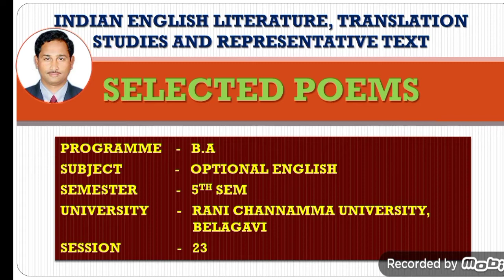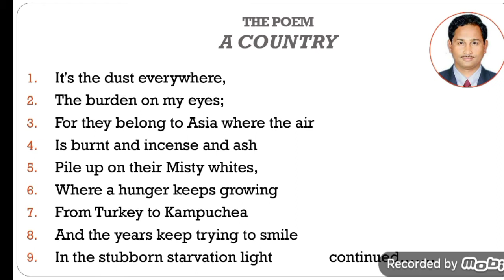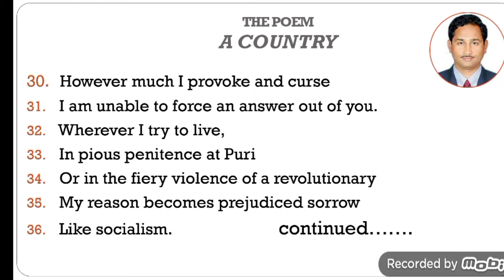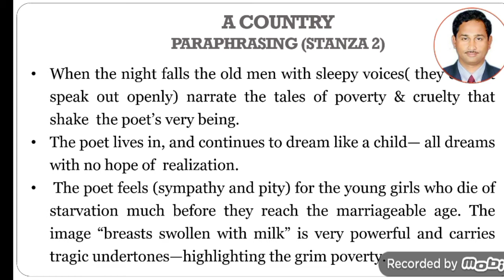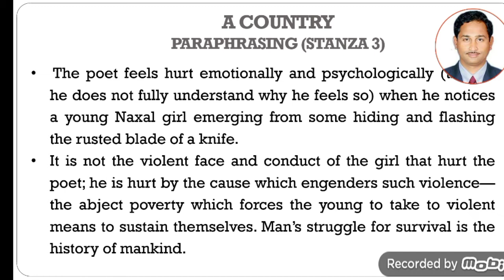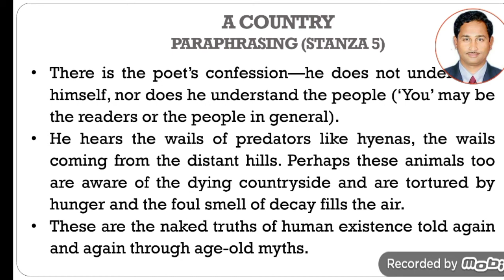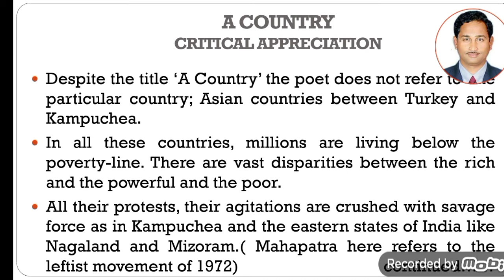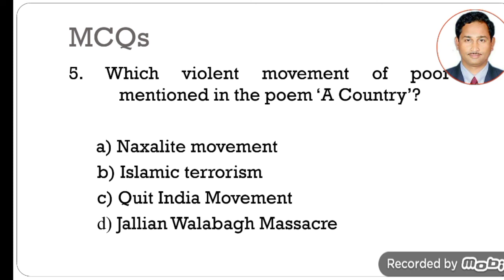A COUNTRY -JAYANT MAHAPATRA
This video is a short discussion about the summary/paraphrasing and critical appreciation of Jayanat Mahapatra's beautiful poem A COUNTRY.